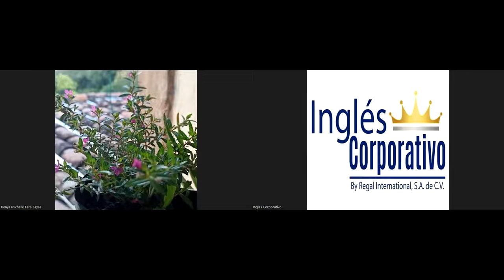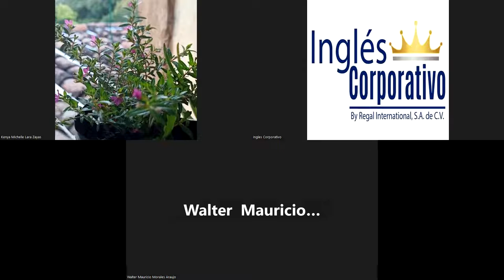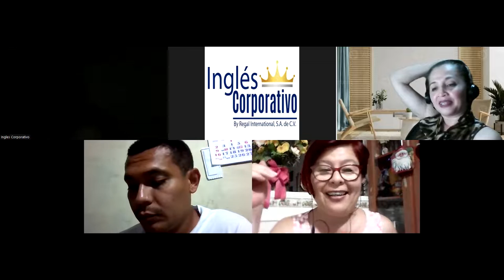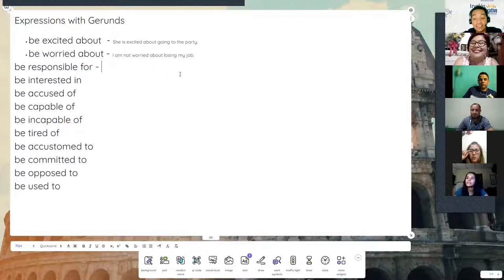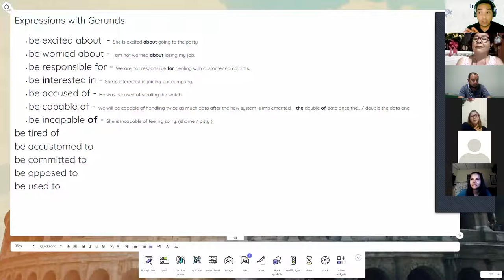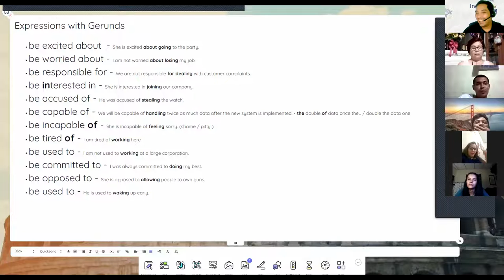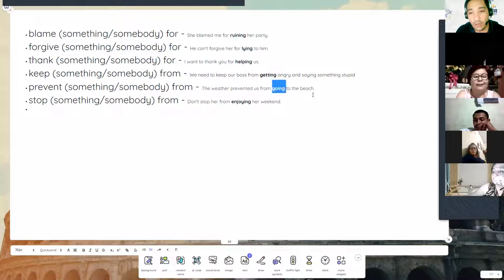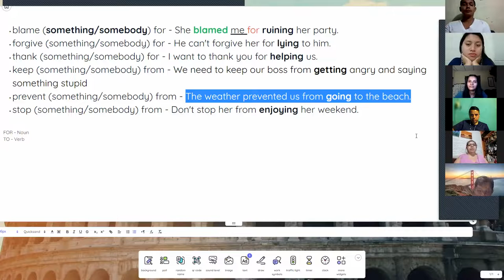Inglés Corporativo-25-10-2022-Special expressions followed by gerunds